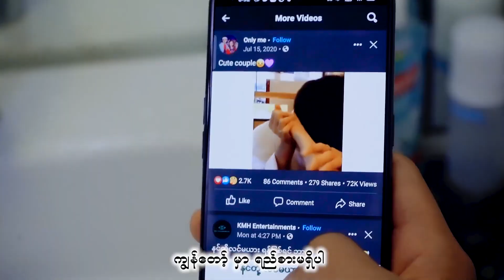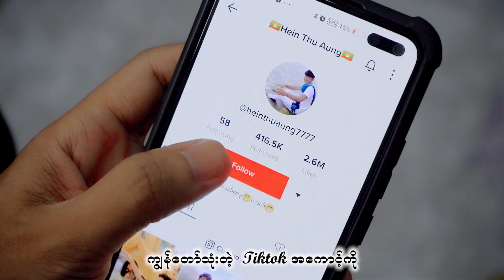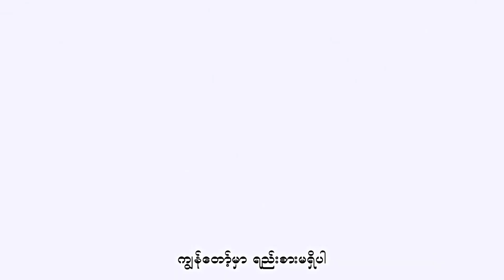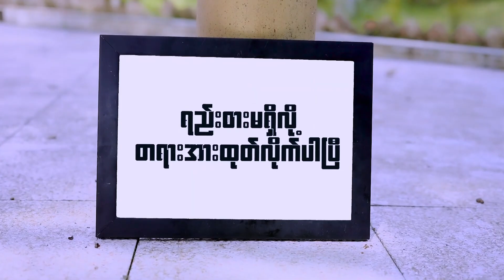yee sar ma shi par - sein lin